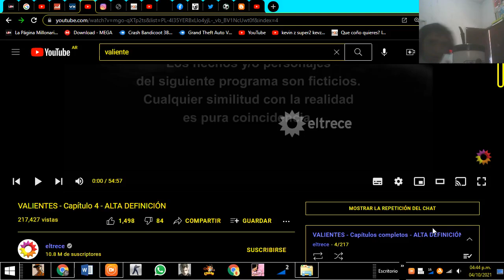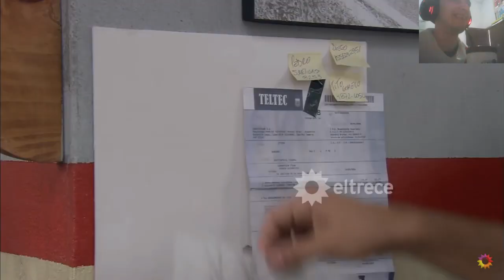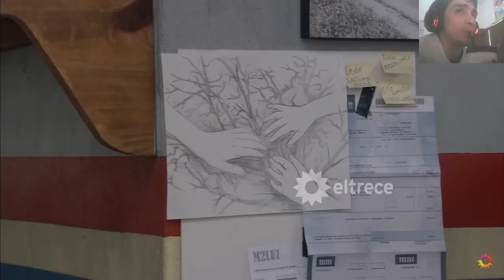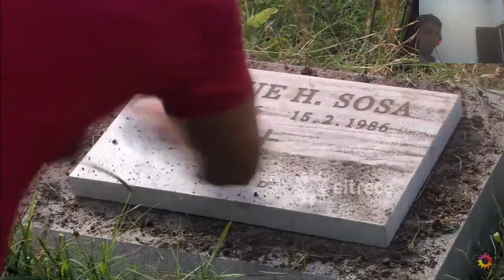valiente capitulo 4 con el tío Kevin z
imstagram

canal  secundario